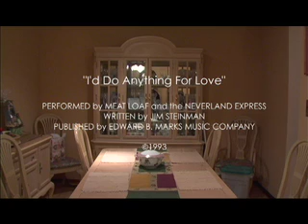LOVE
What would you do for it?